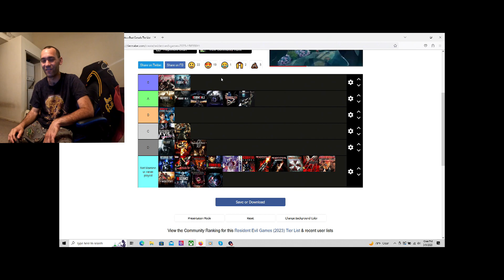Tom Wolf Top Gaming Moments of 2023